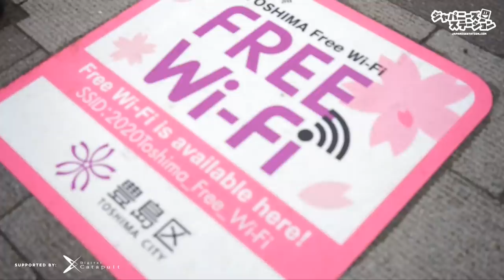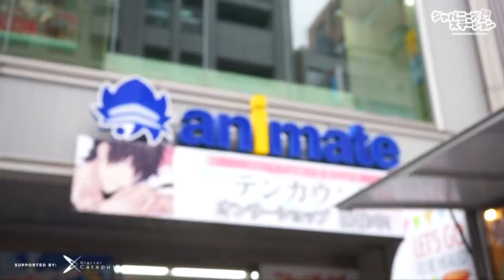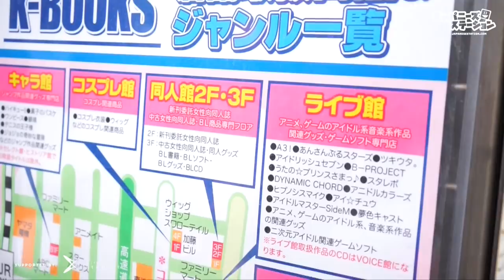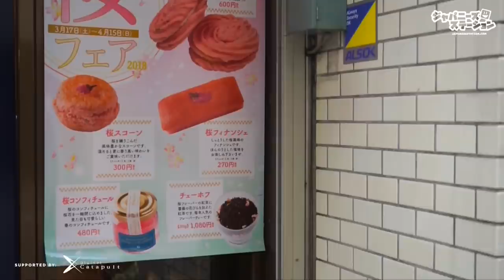SEPERTI APA SURGA OTAKU BAGI PARA WANITA DI JEPANG?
Yuk ikuti perjalan team Japanese Station bersama JS navigator Jeanice Ang di Jepang! Kali ini, Jeanice berkesempatan untuk mengunjungi salah satu district yang dikenal dengan surga nya para otaku wanita atau yang biasa disebut dengan Fujoshi! Seperti apa ya? Yuk simak videonya!

Supported by:
Digital Catapult Japan

Host by:
Jeanice Ang

Video by:
Japanese Station team
- Video Capture: Resky Ramadhan , Daniel Mardjuadi
- Photography: Resky Ramadhan
- Video Editor: Daniel Mardjuadi